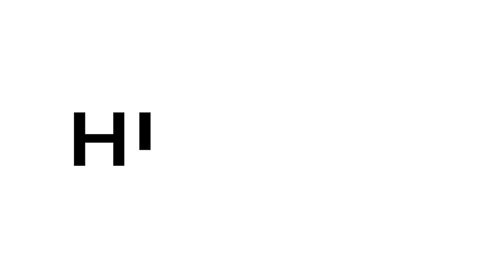Buick Envision I For the Tech Savvy I Huston Cadillac Buick GMC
-- Introducing the all-new Buick Envision, with brand new available features as well as a wide variety of capabilities. Find out more information and purchase the all-new Buick Envision at Huston Cadillac Buick GMC in Lake Wales, FL.

Our leasing and sales consultants are determined to provide you with personalized service that will make your purchasing experience both pleasant and straightforward. Whether you are purchasing a new, pre-owned and used vehicle, HustonCadillacBuickGMC would like to be your preferred dealer.

Our unmatched service and diverse Cadillac, Buick, GMC inventory have set us apart as the preferred dealer in Lakeland, Florida.

Our new model lineup includes popular SUVs & Trucks such as the envision, encore, enclave, encoregx and sierra1500, canyon sierra2500hd, yukon and yukonxl and terrain!

Get directions to Huston Cadillac Buick GMC, your local Florida Buick GMC dealer, from Lake Wales, Winter Haven, Lakeland and surrounding areas! Huston is your premier Buick, and GMC dealership serving the entire CentralFlorida region.